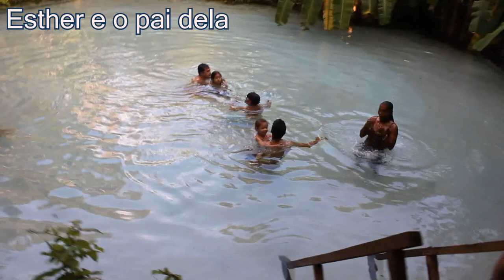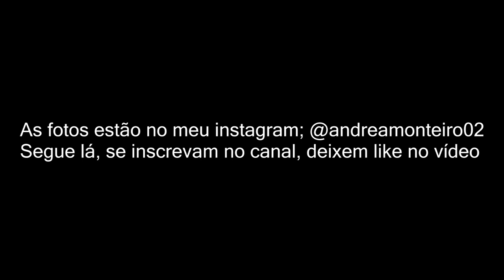VLOG CONHECENDO JALAPÃO, VIAGEM EM FAMÍLIA, ACAMPAMENTO AOSS1985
vlog vlogrotinadiaria vlogvidadeblogueira Vlog criações, isso mesmo hj tem vídeo de rotina em familia, amo assistir, confiram ai um pouco da nossa intimidade me familia bjs.

AOSS1985

0:01 inscreva-se no canal ;-)
0:05 e ative o sino